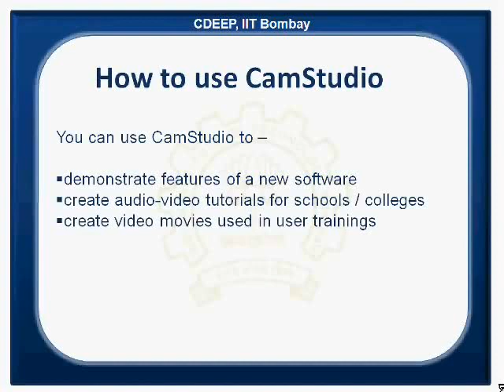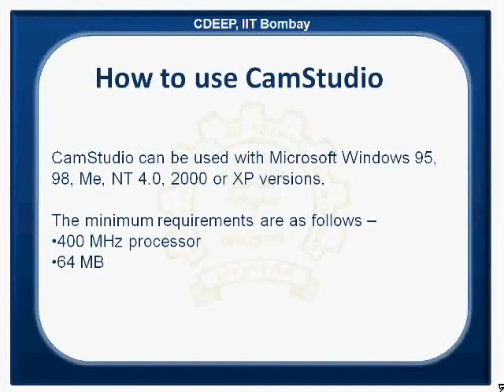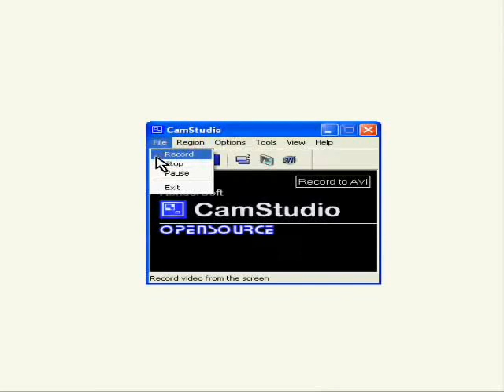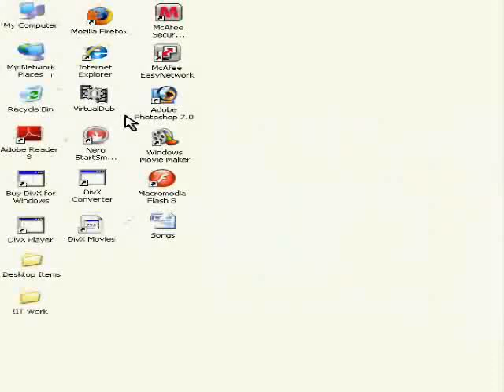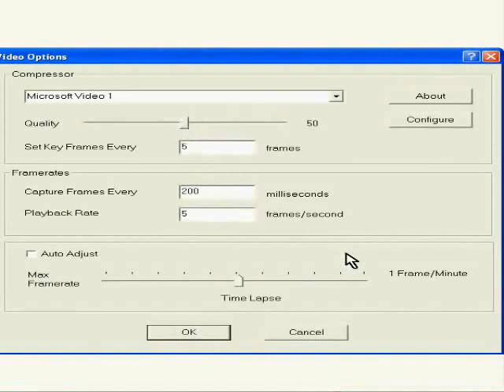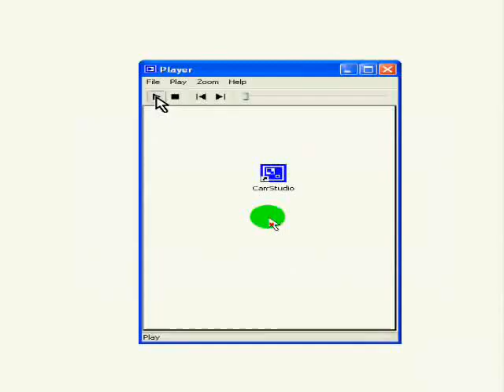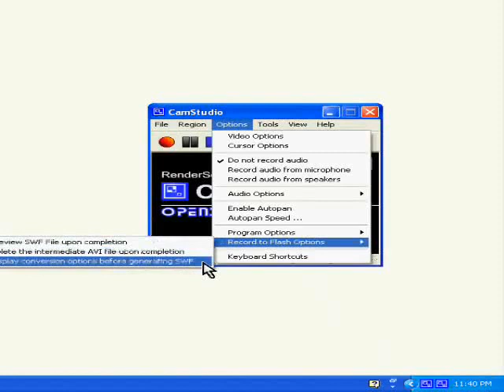Creation of a spoken tutorial using Camstudio - Kannada